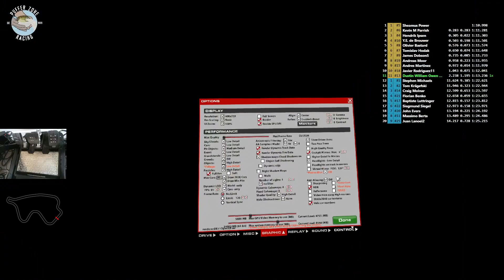Sports Car Challenge - LMP3 - Mosport